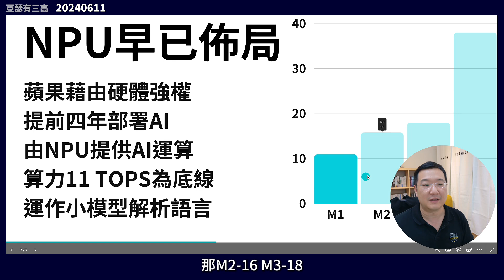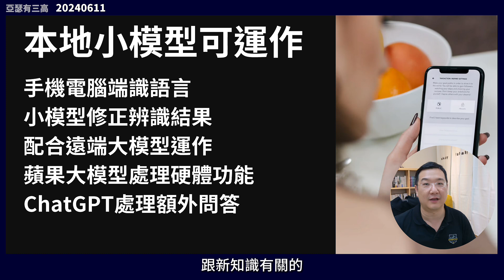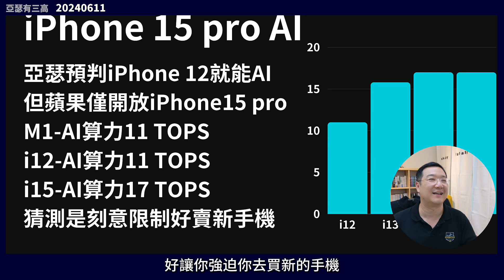WWDC 2024蘋果開獎｜20240611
這集盤點昨天的預測， 說中的有：NPU其實蘋果早就已經提前佈局、本地端的小模型也可以運作、M1的電腦就可以運行小模型，兩樣東西有點錯誤，包括：原以為iPhone 12就可以AI、以及猜測M4的Mac mini可以組成叢集伺服器。

00:00 WWDC2024蘋果開獎
00:29 亞瑟前一天預測
01:19 NPU早已佈局
01:58 本地小模型可運作
02:59 M1電腦可AI
03:53 iPhone15 pro AI
04:38 Mac Mini 伺服器叢集